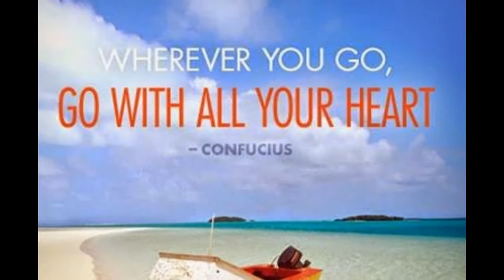JOIN BOOK SAVE TRAVEL EARN WITH PAYCATION